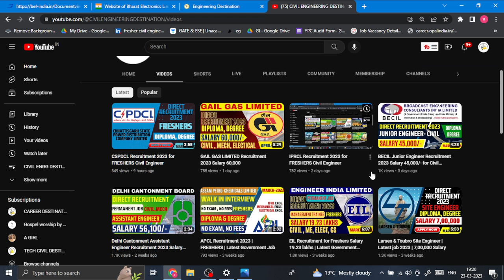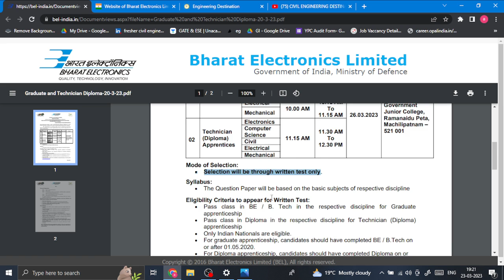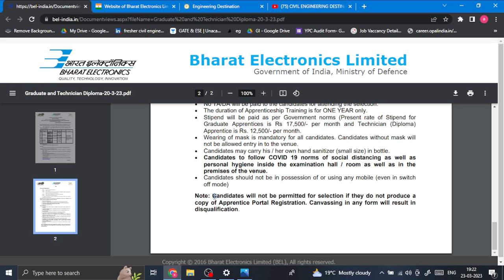BEL Recruitment for Freshers 2023 for Diploma & Degree Engineer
BEL Recruitment for Freshers 2023 for Diploma & Degree Engineer. This video will clear up all your doubts in full detail.

ABOUT US: -

Ans: No, we do not charge for any service. All of our information is free and in favor of job seekers.